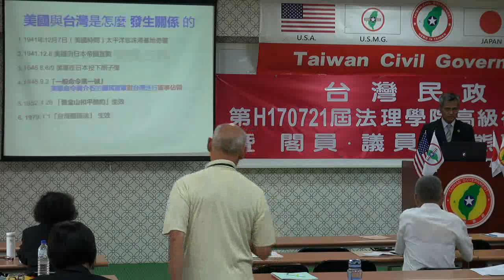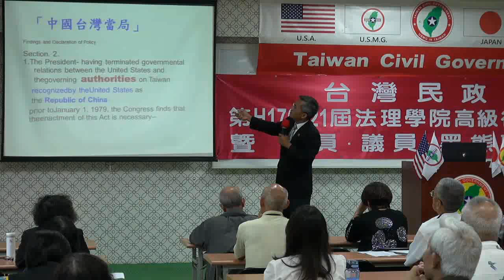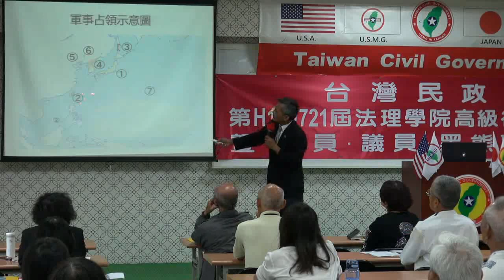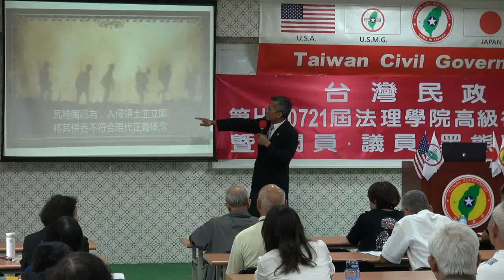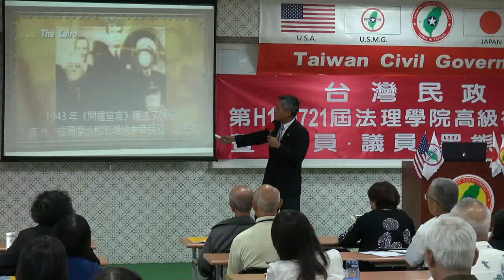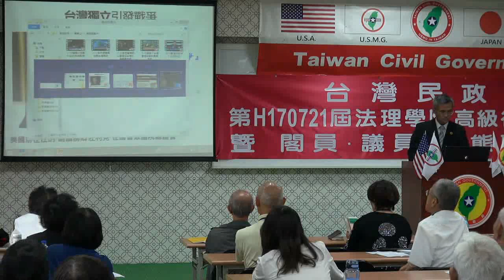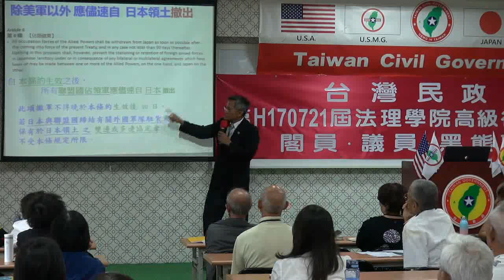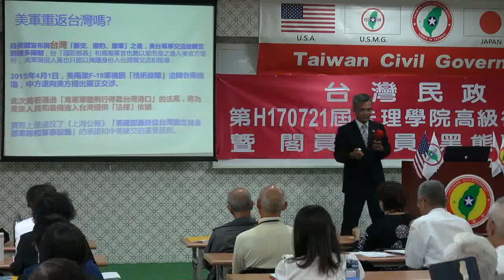170722-3-日本承認美國佔領-陳泰山-台灣民政府第H170721屆高級行政參議班